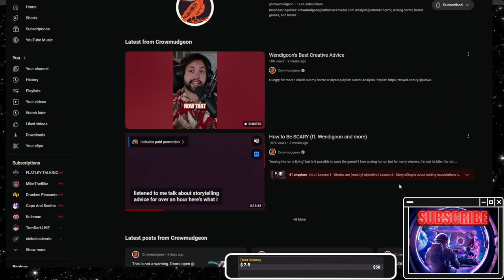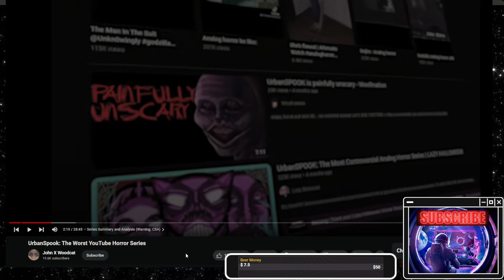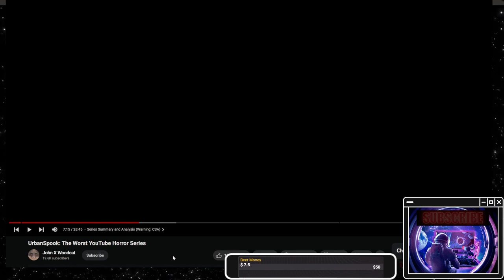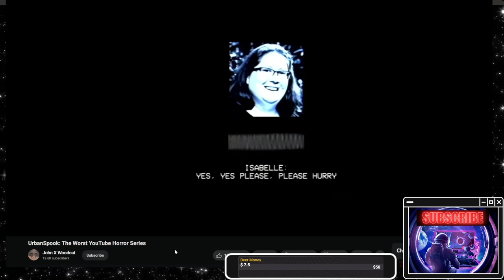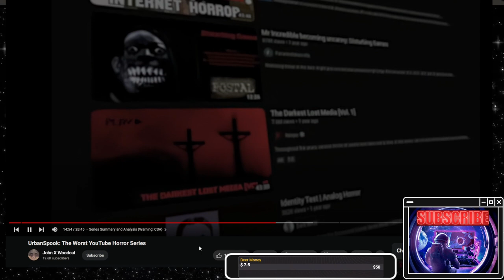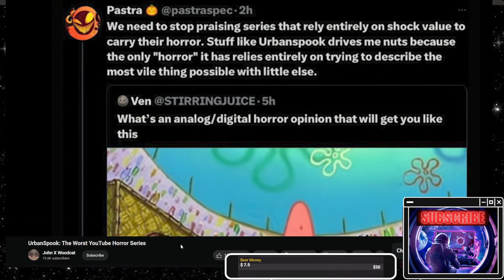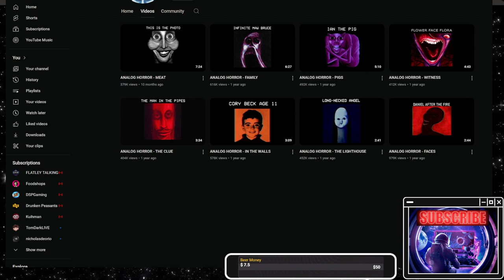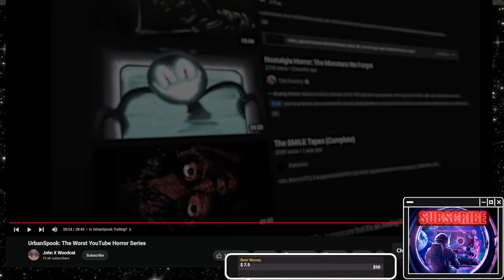Urbanspook Made The Worst Analog Horror EVER!!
Join me in going over @urbanspook and what has to be one of the WORST pieces of horror content ever made!!!